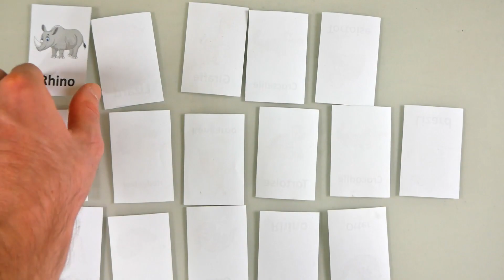Upgrade a Classic Game for BRILLIANT ESL Learning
Pairs is an old classic, but in English classes, it's a bit rubbish. So I've upgraded it so it does vocab practice better and includes other language points!

If you're looking for lots of fun, free games, activities, role-play scenarios and lesson plans, sign up to the Enchanted ESL monthly newsletter where you can get access to all the resources I've already sent, and then monthly updates with even more.